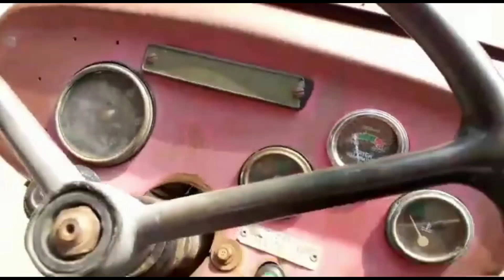MF 240 outclassed tractor for sale model 1992 VIP condition new